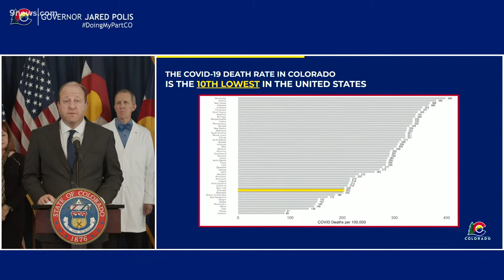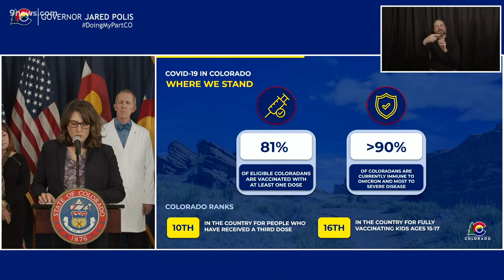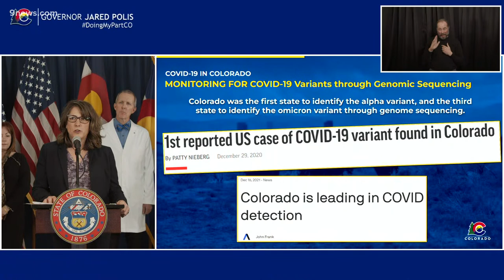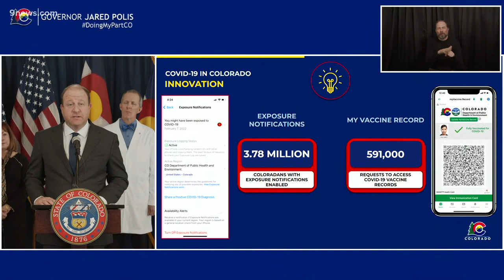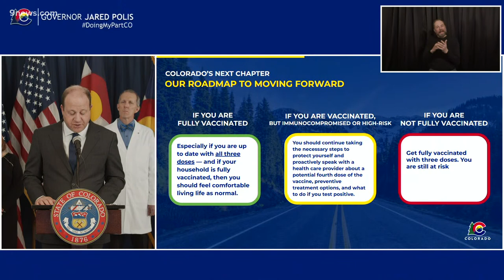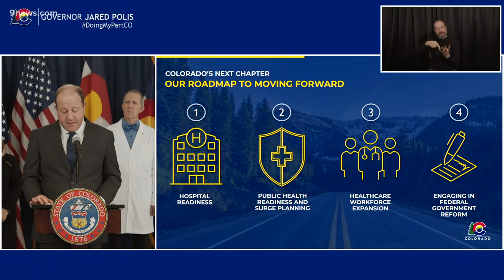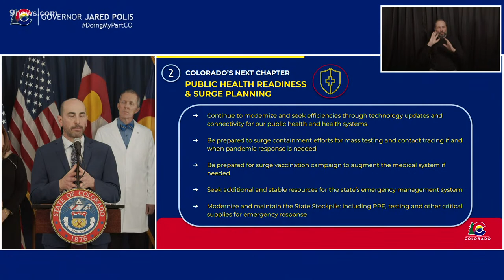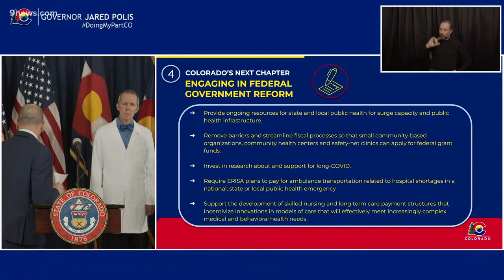WATCH: Gov. Jared Polis makes 'major' pandemic announcement Friday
Governor Polis is joined by state health officials to make a major announcement on the state's response to the pandemic.